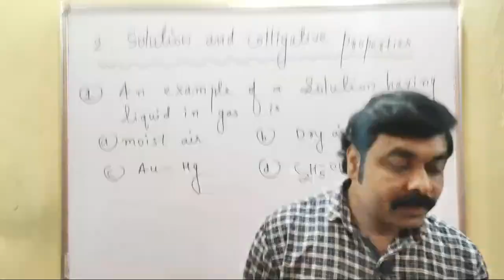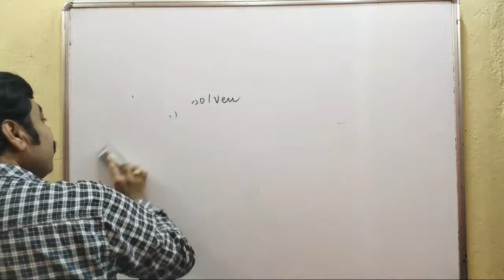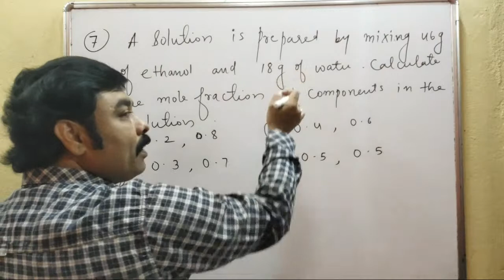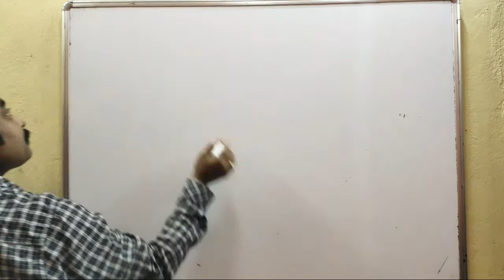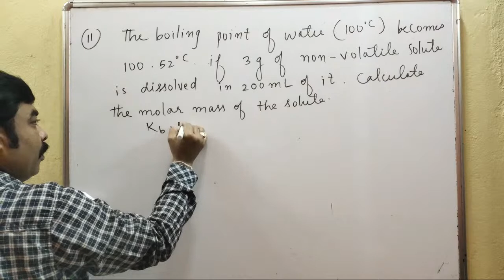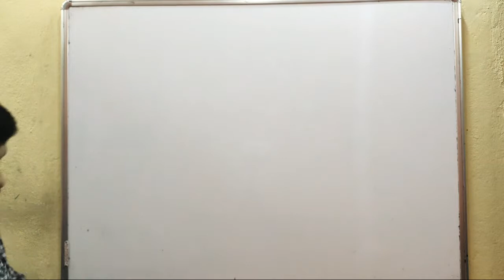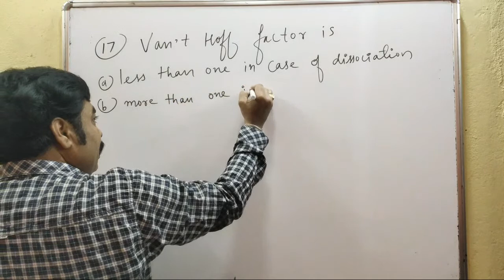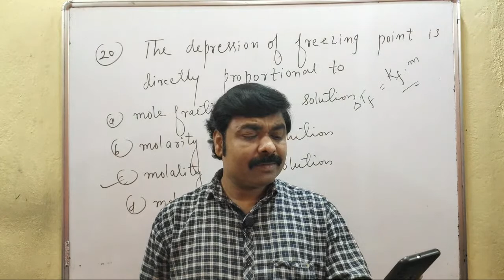CRASH COURSE MHT-CET 2020 SOLUTION & COLLIGATIVE PROPERTIES